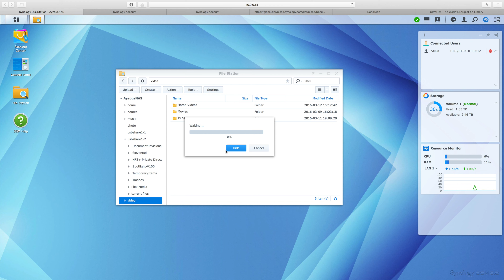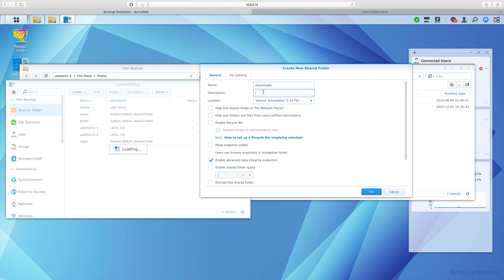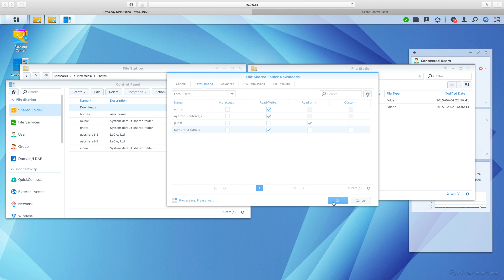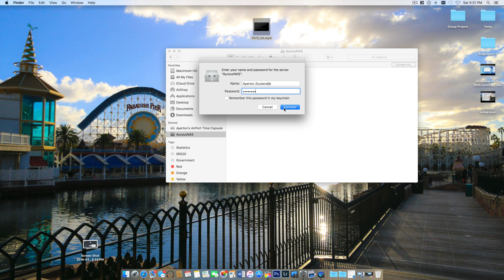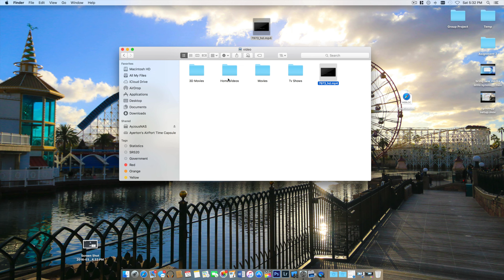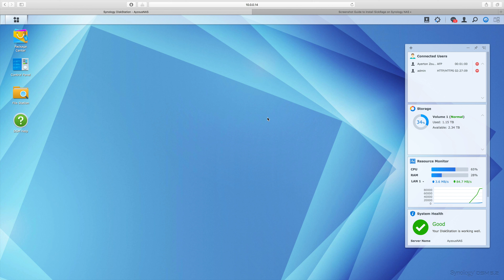How to put content on your Synology NAS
Here are some quick tips on getting all your old information onto your new Synology NAS!